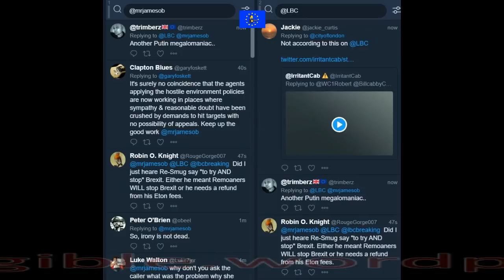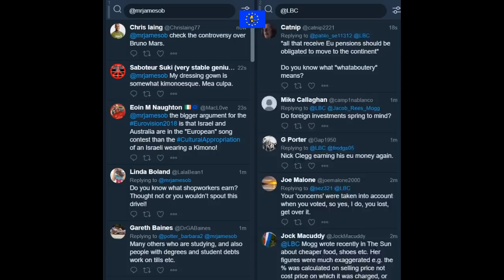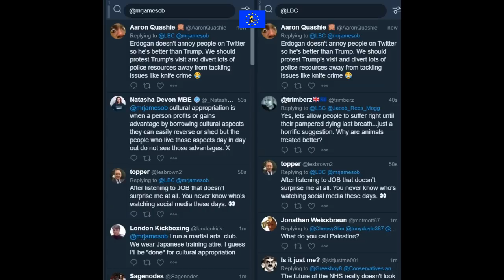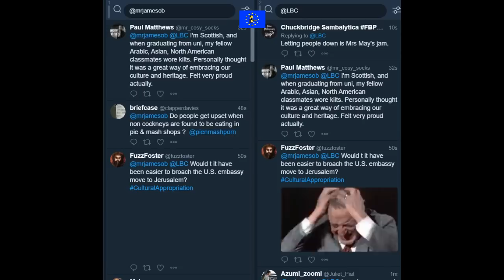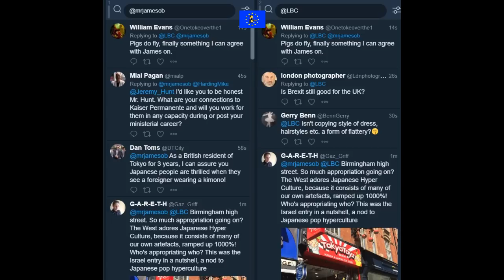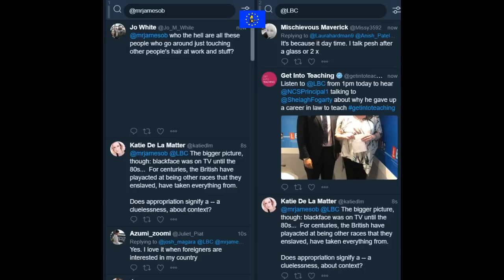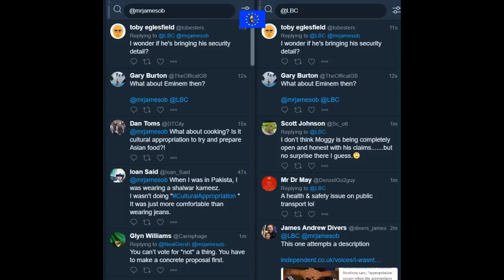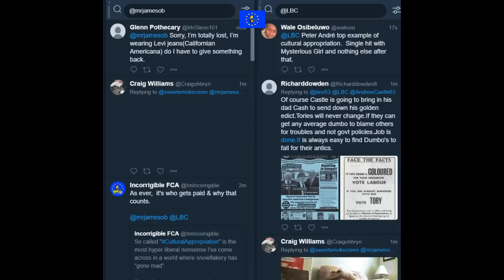James O'Brien vs Cultural appropriation